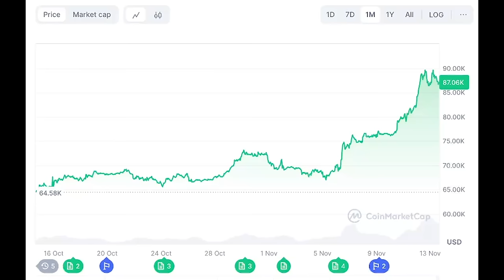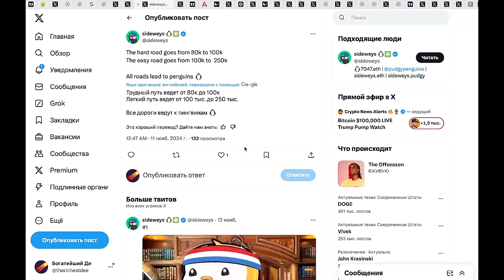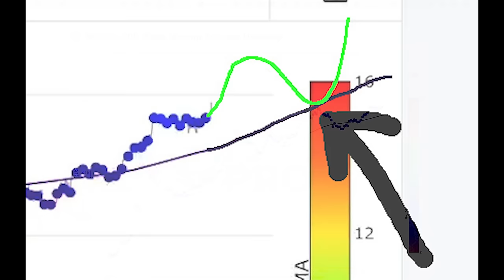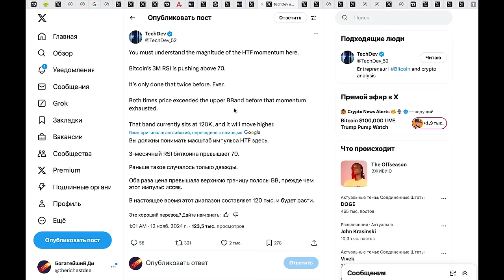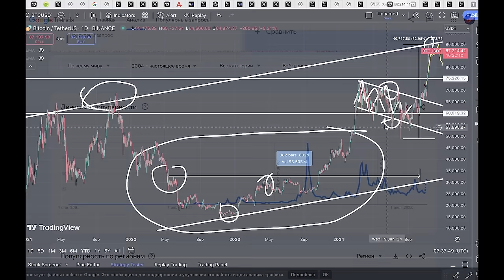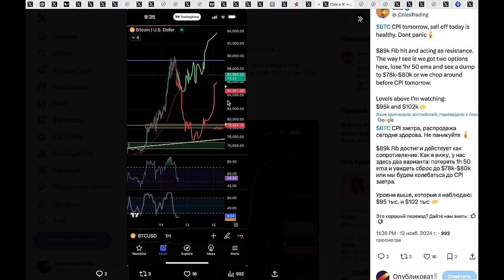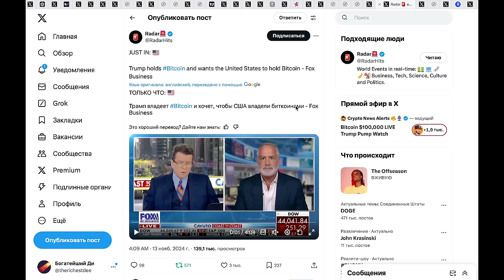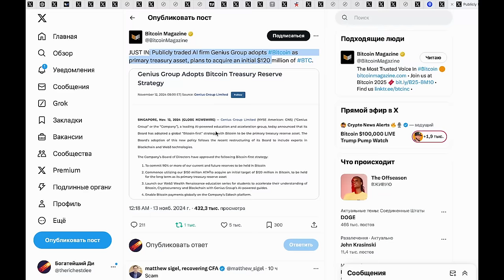Я продам всю крипту если Биткоин это сделает. НЕ ПРОФУКАЙ ЭТОТ ЦИКЛ. Две ошибки и ты потеряешь все..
00:00 Когда продал за 90 000 в 2025.
00:03 Буллран не будет длиться вечно
01:13 Две ошибки новичка
02:55 Биткоин - исторический пик по отношению к золоту
03:25 Безумное FOMO даже у институционалов. Причины
05:41 Индекс страха и жадности Биткоина
06:50 Стоит ли покупать Биткоин сейчас? Когда лучше купить?
08:54 Это пик Биткоина? Технические и фундаментальные индикаторы
13:41 Макроэкономика и глобальная ликвидность
15:10 Социальные индикаторы (просмотры, комментарии, популярность приложений и запросов)
17:50 Когда все становятся жадными, рынок напоминает, кто здесь босс
18:11 MtGox задвигал Биткоины и напугал всех
18:26 Доминирование Tether USDT на 7-летней поддержке
19:57 Некоторые крупные майнеры начали продавать
20:15 Сегодня отчет CPI. Если лучше ожиданий - Биткоин взлетит до 90 000 $
21:17 Послехалвинговый шок предложения. Перспектива роста поражает
23:53 Эндрю Кейт - шокирующее Биткоин заявление
24:55 Трамп владеет Биткоинами и не хочет, чтобы США продавали
25:18 Когда-то 90 000 долларов станут новыми "5 000", Том Ли.
27:02 Идеальный пример DCA от Microstrategy
27:39 Бутан держит Биткоины на сумму около 30% ВВП
27:47 Биткоин резерв США до апреля 2025
28:06 Компании начинают принимать Биткоин в качестве резервного актива